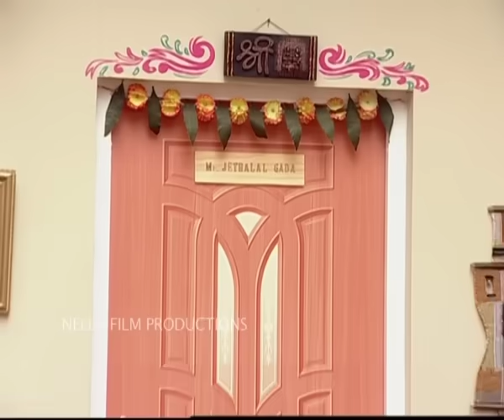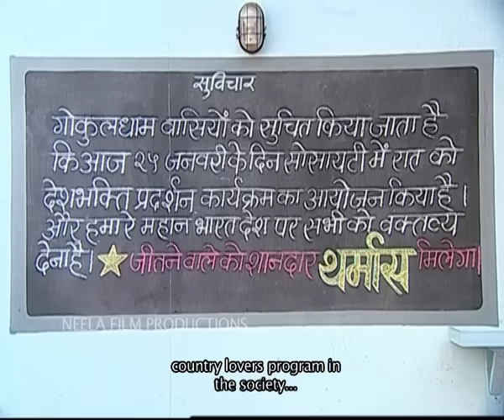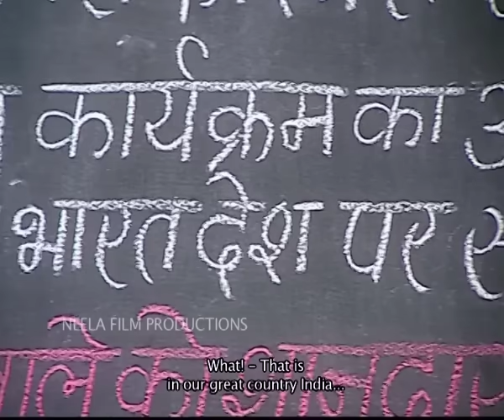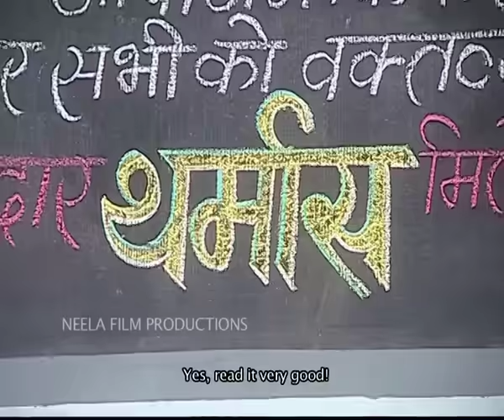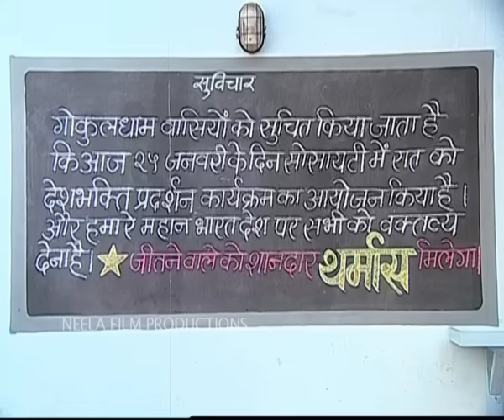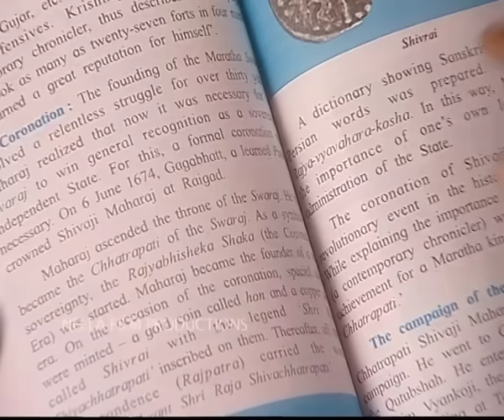Speech Competition! - Ep 306 | Taarak Mehta Ka Ooltah Chashmah - Full Episode | तारक मेहता